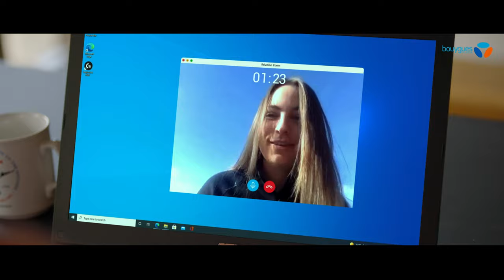Film institutionnel 2024 du groupe Bouygues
Découvrez les faits marquants 2023 du groupe Bouygues à travers les regards de ses collaborateurs, de ses clients et de ses utilisateurs.

00:00: Introduction
00:44: Bouygues Construction
01:56: Bouygues Immobilier
02:57: Colas
4:15: Equans
05:30: Bouygues Telecom
06:42: TF1
08:11: Conclusion

Crédits :
Production : Direction de la Communication du groupe Bouygues
(février 2024)
Réalisation : Alexandre Franchet et Stéphane Labat – Well Done Jack Productions